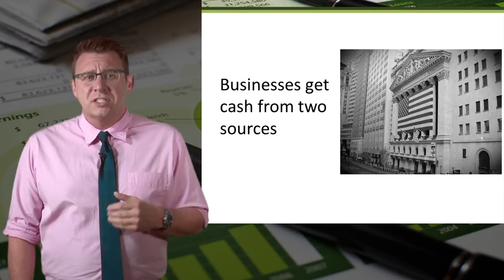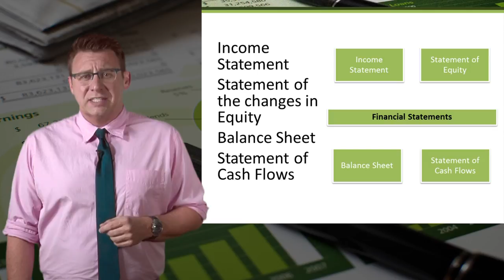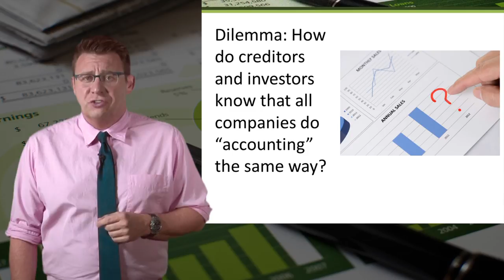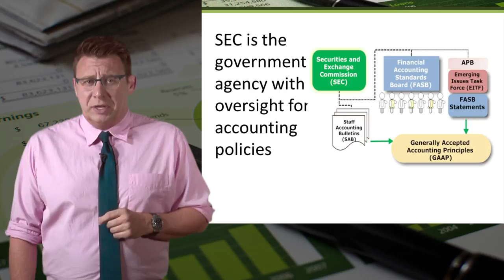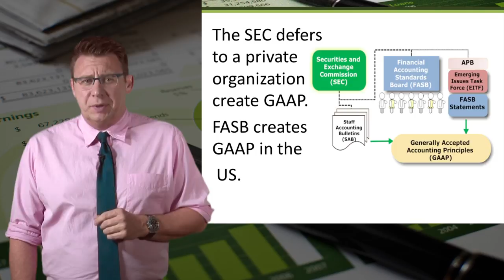What is the purpose of Financial Accounting?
Are you enrolled in a financial accounting course? This video explains the purpose of financial accounting and, therefore, why students study it in a business program.
For best viewing, switch settings to 1080p